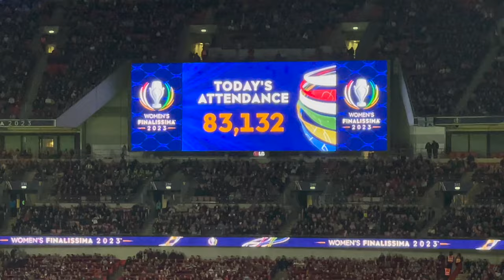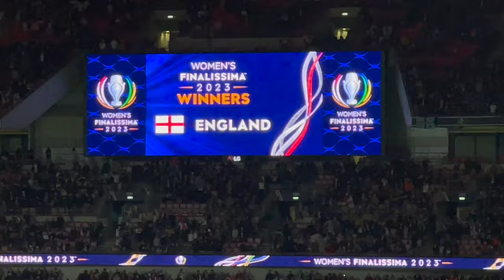ENGLAND WIN THE FINALISSIMA!!| England vs Brazil Vlog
Me And My Dad Are At Wembley For The First EVER Women’s Finalissima, Watching England Vs Brazil... I Hope You Enjoy As Always, And Don’t Forget To Like And Subscribe To See More Of This Series Where We Aim To Watch A Match At All 92 Stadiums In England, And Many More Across The World!

England 1-1 Brazil (England Win On Penalties)
Ella Toone (23')

Andressa Alves (90+3')